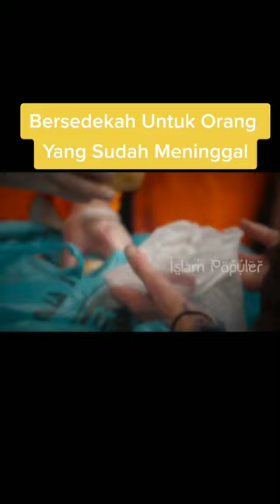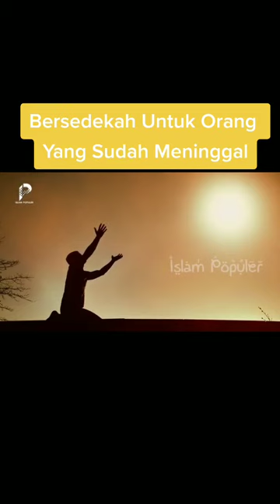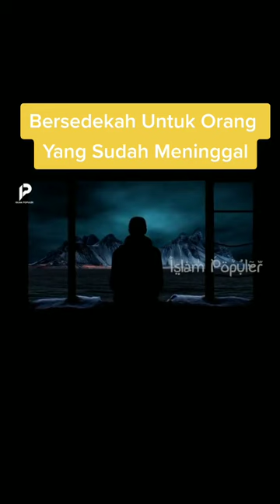BERSEDEKAH UNTUK ORANG SUDAH MENINGGAL PART 1 | Salingka Sayang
SALINGKA SAYANG